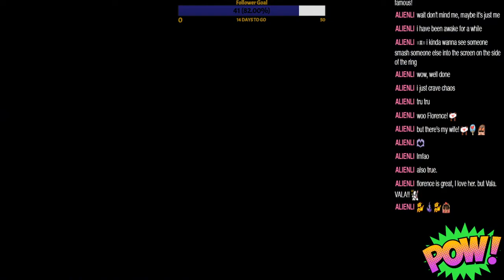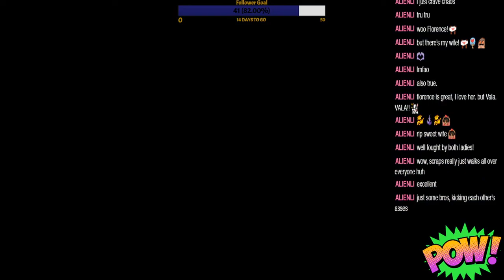Overdrive Unlimited Episode 2 - Power Overdrive Wrestling - WWE 2k19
Overdrive Unlimited Episode 2 - originally streamed 9/15/2021

0:00 Intro
2:10 Entrances
6:02 Tag Match - Hell's Belles w/ Count Toyotathon vs Don't Kiss the Bears
20:37 Ring Royalty tournament round 2 - Leo Kravan vs That Guy
30:40 RR2 - Cherry Blossom w/ Father Ron vs Diamond Firestone
42:49 RR2 - Bill Oxley vs Ricardo Minor
59:12 RR2 - Florence Thunder vs Vala Rose
1:11:30 Tornado Tag Match - The Ministry vs Scraps O'Leary & Logan Love
1:27:33 Promo - Zee-Rho-Eight